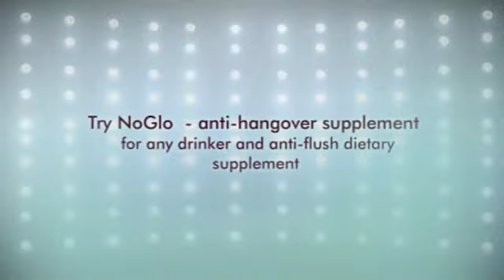Red Rum Alcohol - Alcohol & Red Face? - Noglo - Solution To Alcohol Flush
- Red Rum Alcohol - Alcohol & Red Face? - Noglo - Solution To Alcohol Flush - Reduce drinking symptoms. Try it!  - Red Rum Alcohol - Alcohol & Red Face? - Noglo - Solution To Alcohol Flush